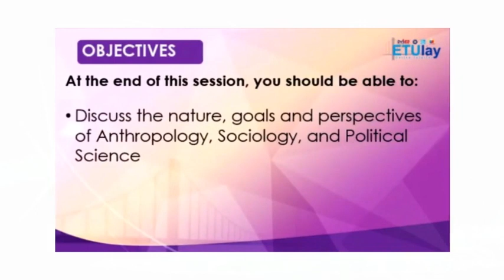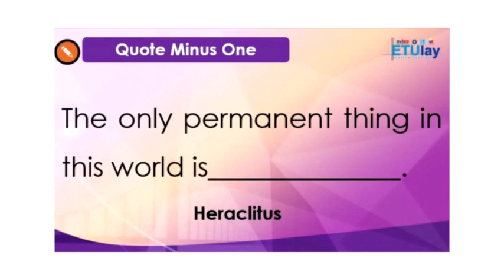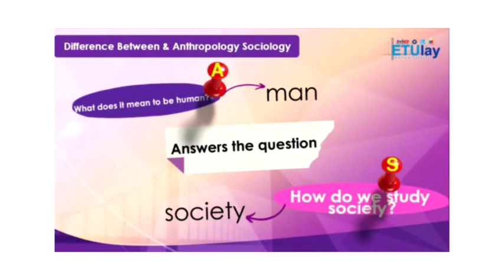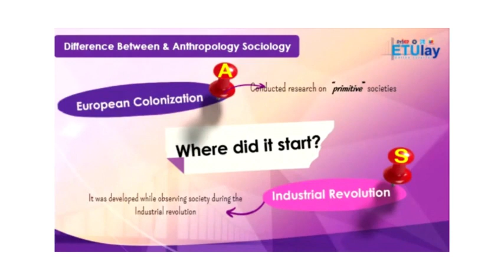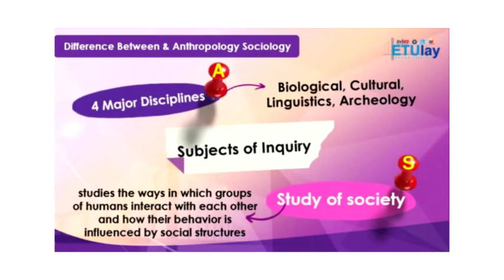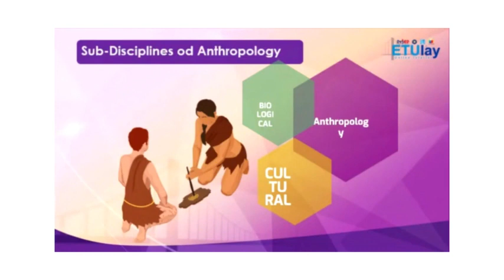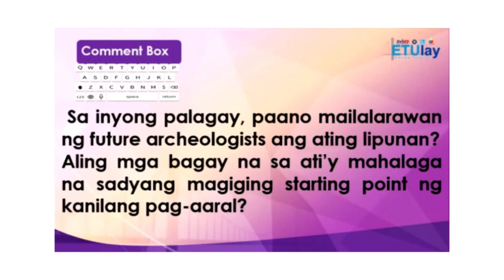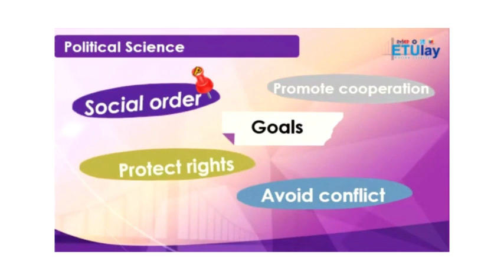UCSP 1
This video is used to supplement the learning modules I used in my UCSP classes.